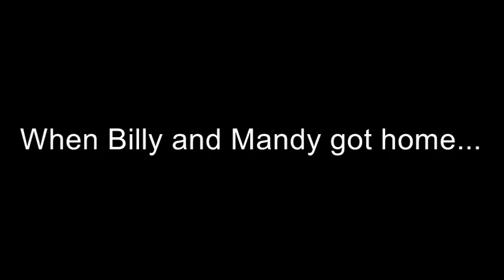How Cartoon Network Rejects Billy & Mandy Movie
That was the best idea ever, but they rejected Billy & Mandy Movie.